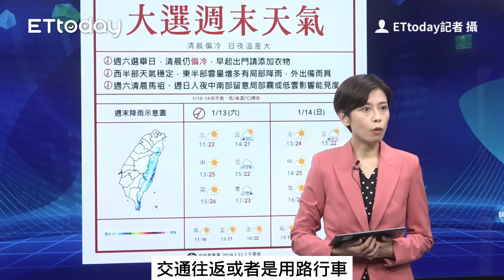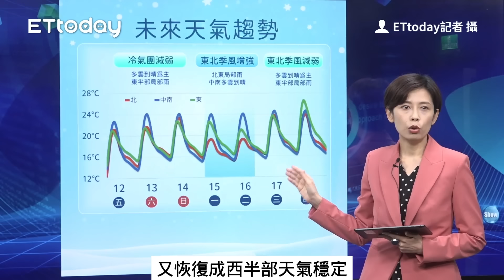投票日好天氣「僅3地飄雨」！下周一雨區擴大 春節天氣出爐